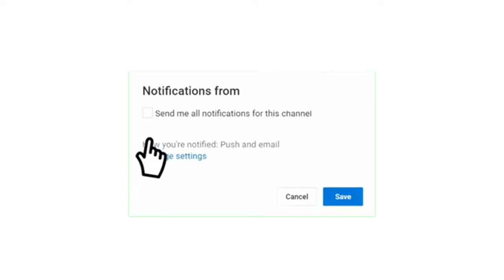القنوات الناقلة مباراة فرنسا ضد إيطاليا في دوري الأمم الأوروبية الجولة 6